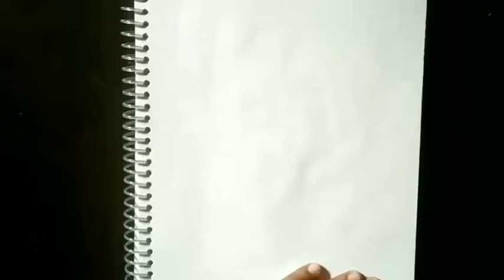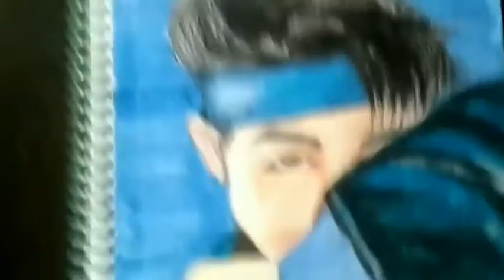How to draw a beautiful // colour drawing